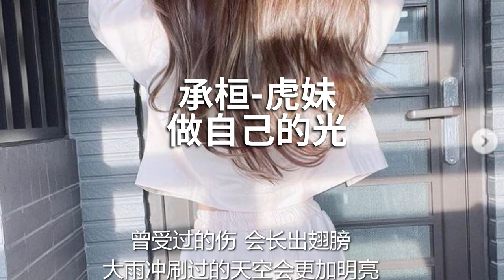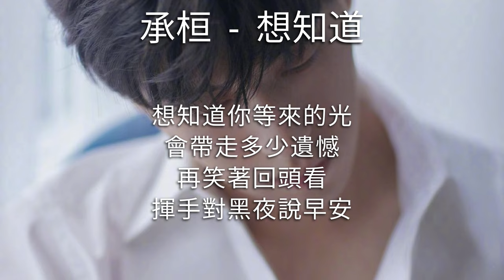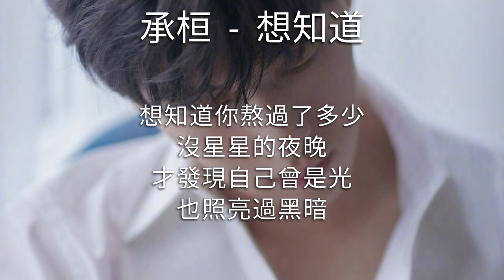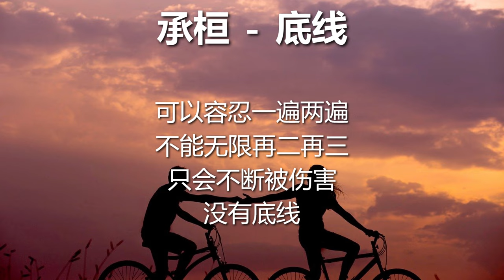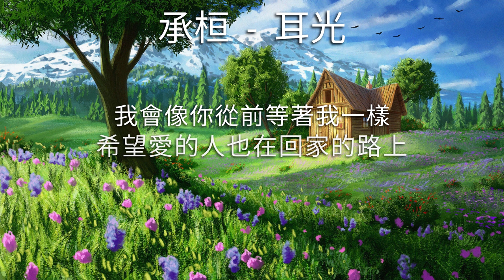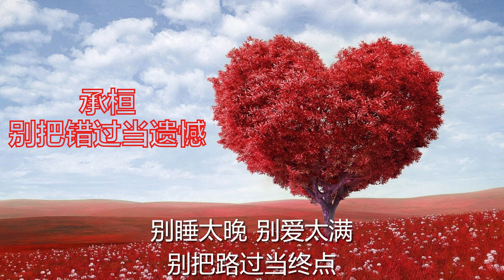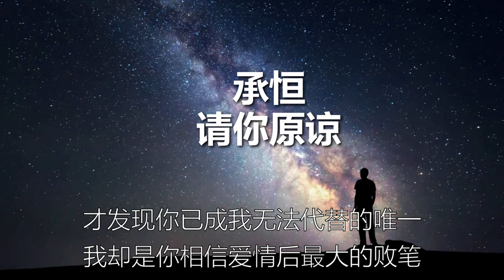承桓 Cheng Huan {非听不可} 歌词版 2023年最好听歌曲 每一首都好好听喔 2023 Top Ten Music Lyrics of Cheng Huan